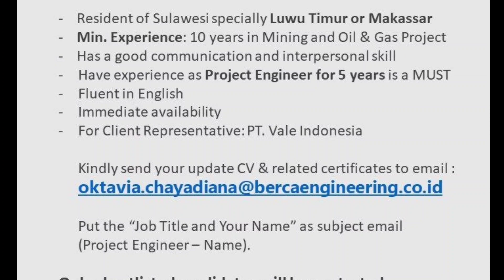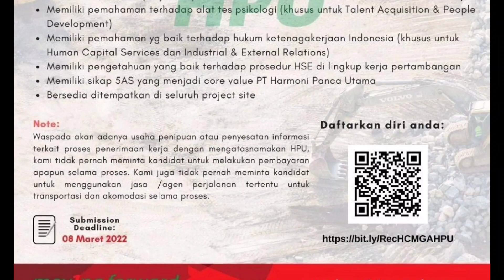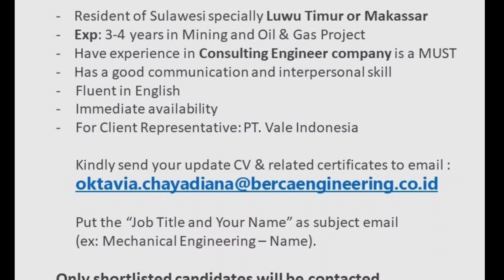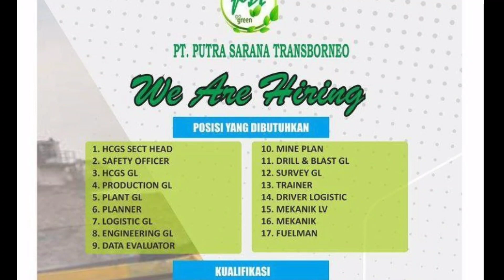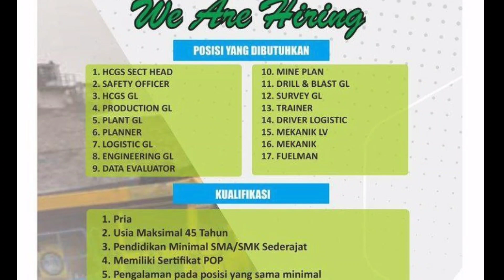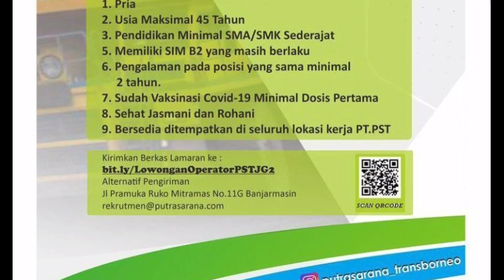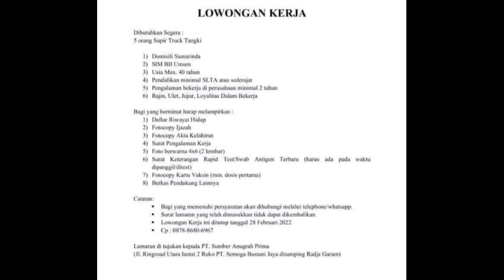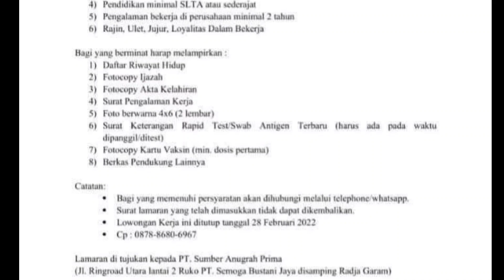loker part 15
Hallo rekan rekan semua selamat datang di chanel loker tambang. Pada kesempatan kali ini admin berbagi info  beberapa loker periode  februari 2022 di areal tambang di seluruh indonesia.
Perlu diketahui bahwa setiap perusahaan akan memberikan lowongan kerja kepada semua orang. dengan kualifikasi yang di harapkan oleh perusahaan dan memiliki profil kerja yang profesional yang dapat diisi secara optimal.